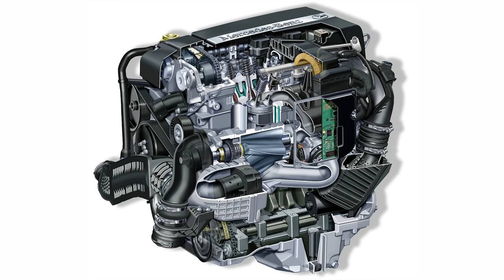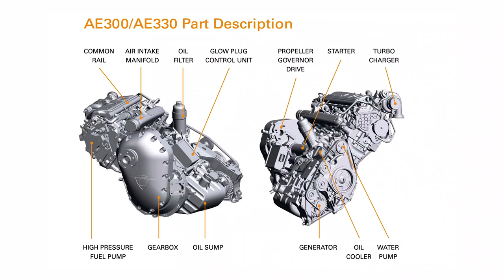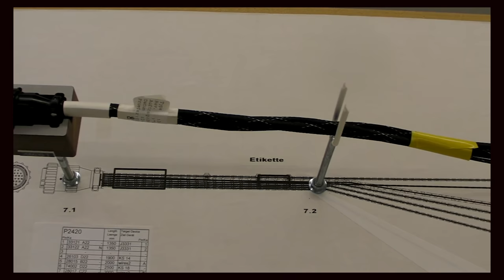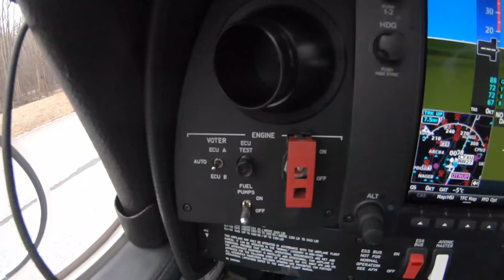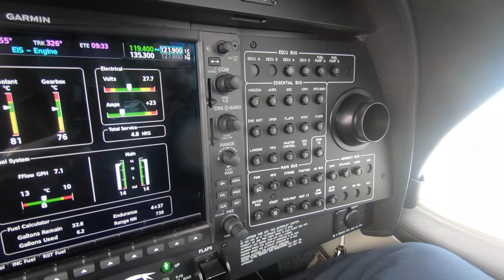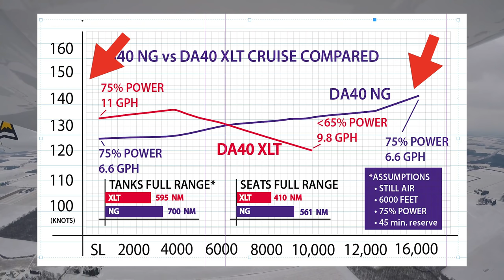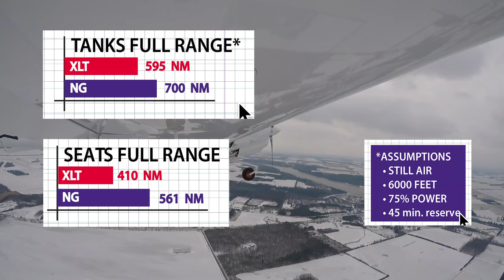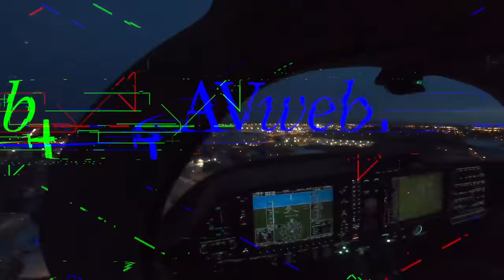Avweb's Diamond DA40 NG Flight Trial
Diamond's diesel-powered DA40 NG is proving a popular choice for flight schools. In this video, AVweb's Paul Bertorelli explains the engine's details and gives the airplane a wring out in snowy London, Ontario.

Correction: The Austro engine is 131 pounds heavier than the Lycoming engine it replaces.